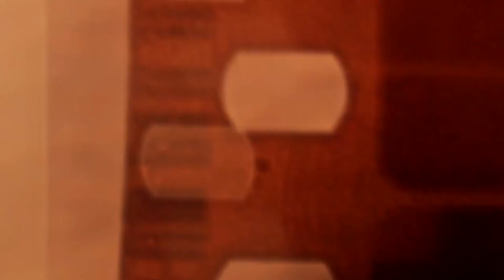¿Por qué un corto colombiano es invitado a grandes festivales?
"Como la primera vez" es el corto colombiano invitado a grandes festivales como el de Clermond Ferrand o el festival de la Havana.

La directora y el director de fotografía hablan de su trabajo.

Ella amplía la visión del mundo de los festivales al haber participado directamente en ellos en Francia y La Habana principalmente; además indica que su corto ha sido invitado a nuevos festivales en China y Rusia. También, da claves de su labor con las actrices y el proceso de búsqueda y elección de ellas, sin dejar de lado la relación con 2 de los actores masculinos.

David, como fotógrafo plantea un universo que se aleja de las producciones controladas con luz artificial para mostrar los ejercicios de un trabajo realizado en exteriores.